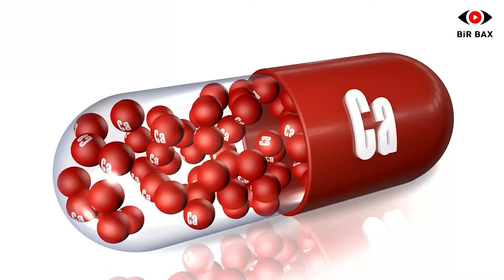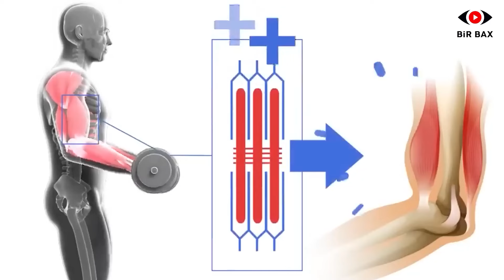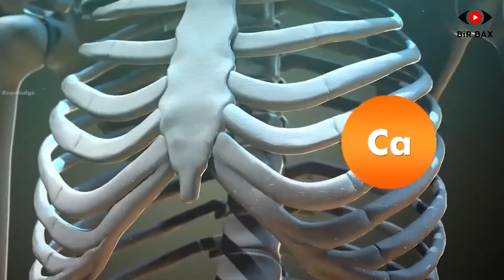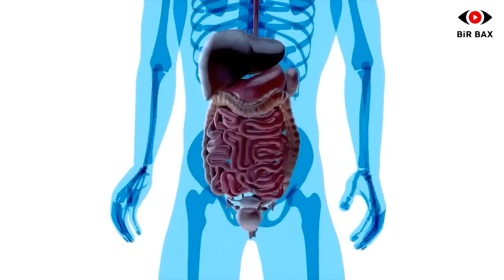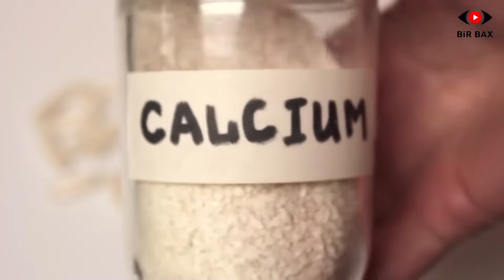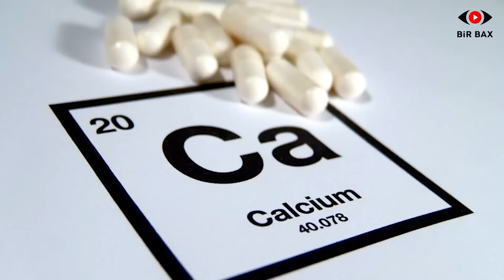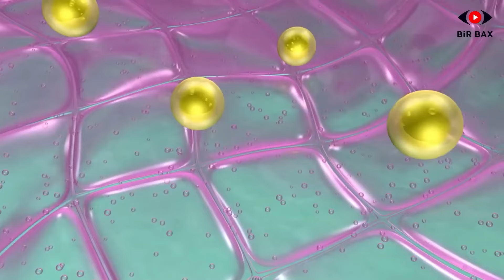Bel Ağrılarını Yumurta Qabığı necə sağaldır? - BUNU SİZ DƏ EDİN!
Siz də onurğa və belinizdəki ağrılardan şikayətlənirsiz? Bədənimizdə kalsium maddəsi çatışmayan zaman sümüklərimiz xəbərdarlıq siqnalı verir. Bəli, orta yaşlı insanların əksəriyyəti bu gün osteoporoz – yəni sümük əriməsi xəstəliyindən əziyyət çəkir. Bu xəstəlik, bel və onurğada ağrılar, belin əyilməsi kimi simptomlarla özünü göstərir. B u xəstəliyinə yaxalanmamaq üçün bədənimizin kalsiuma olan ehtiyacını ödəməyimiz vacibdir. İndi mənə sual verəcəksiniz ki, nə ilə? Ağlınıza market vitrinlərini bəzəyən qatıq, süzmə və şor kimi məhsullar qətiyyən gəlməsin.  Bu gün marketlərdə satılan şorun tərkibində, demək olar ki, şor yoxdur. Onu quru süddən, bitki yağından və dadlandırıcıdan hazırlayırlar. Bu məhsullar nəinki bizə xeyir verir, hətta bu məhsulların daimi qəbulu vitamin çatışmazlığına gətirib çıxarır.Bu gün sizə təbii olaraq kasium maddəsini haradan əldə edə bilərik, bu barədə məlumat verəcəm. Əminəm ki, bu videodan sonra əksər insan bizə çox sağ olun deyəcək. Diqqət ekrana.

Osteoporoz zamanı isə sümüklərin həssaslığı tez tez sınmalara və zədələrə səbəb ola bilir. Lakin bütün sadalanlara baxmyaraq kalsiyum orqaizmdə təkcə sümüklər üçün əhəmiyətli deyil, onun varlığı digər proseslər üçün də zəruridir. Bu videoda sizə kalsium haqda hər şeyi deyəcəyik.

Kalsium sümük sağlamlığı üçün həyati əhəmiyyət kəsb edir. Dişlərimiz və sümüklərimizin 99 faizi kalsiumdan əmə gəlir. Kalsium sümükləri və dişləri qoruyan bir mineraldır. Hər bir insan gün ərzində 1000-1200 milliqram kalsium qəbul etməlidir. Bu bədənin normasıdır. Bədənimiz kalsiumu istehsal etmir, biz onu qida vasitəsilə ilə qəbul etməliyik. Bədənin sümüklərini saxlamaq, əzələləri daraltmaq, qan damarlarını genişləndirmək, hormon və fermentlər ifraz etmək üçün kalsiuma ehtiyacı var.

Kalsium əzələlərə də müsbət təsir göstərir və əzələ daralmalarını tənzimləyir. Qanın laxtalanmasında mühüm rol oynayan kalsium ürək əzələsininin hərərkətini də qorumağa kömək edir. Ümumiyyətlə, kalsiumun nə üçün lazım olduğunu aşağıdakı kimi sıralamaq olar

1 Sümük sağlamlığını və əzələ fəaliyyətini tənzimləyir

2 Hamiləlik zamanı kifayət qədər kalsium yüksək təzyiq riskinin qarşını alır

3 Xolesterola müsbət təsir göstərir

4 Xərçəng riskini azaldır

5 Maddələr mübadiləsini dəstəkləyir

6 D vitamini ilə qəbul edildikdə iltihab əlamətlərini yaxşılaşdırır.

Bir çox insan kalsiumu təbii yolla qəbul etmək istəyərkən- Hansı qidalarda kalsium var?- sualına cavab axtarır. İndi həmin qidaların siyahısını sizə təqdim edirəm:

Yumurta – vitamin və minerallarla yanaşı, tərkibindəki kalsium sümük sağlamlığının qorunmasına kömək edir. Gün ərzində qaynadılmış 1 ədəd təzə yumurta yemək, 50 mq kalsium təmin edir. Yumurta qabıqları da, kalsiumla zəngindir və onu toz halına salıb qida və içkilərə əlavə etmək olar. Lakin bura söhbət kənd yumurtasından gedir. Fikir versəniz, marketlərdə satılan yumurtaların qabıqları tez qırılır. Bu, həmin yumurtanın qabığındakıə kalsium maddəsinin azlığından xəbər verir. Ümumiyyətlə, çalışın ki, marketlərdəki o yumurtlardan sağlamlığınız naminə uzaq durasınız.

Qatıq-süd-pendir – süd məhsullarında asanlıqla əmilən kalsium yüksək konsentrasiyaya malikdir. Süd məhsulları yaxşı protein mənbəyi olmaqla yanaşı, D və A vitaminləri və probiyotiklərlə də zəngindir. Lakin marketlərdə satılan süd məhsulları quru südlə hazırlanır. Videonun əvvəlində qeyd etdiyim kimi, onların mütəmadi olaraq yeyilməsi zamanla orqanizmdə hətta vitamin çatışmazlığına belə gətirib çıxara bilir.

İspanaq – kalsium baxımından ən zəngin tərəvəzlərdən biridir, lakin onun kiçik bir hissəsi orqanizm tərəfindən mənimsənilə bilir. Buna görə də, ispanaqdan maksimum fayda əldə etmək üçün onu bişmiş vəziyyətdə yemək əvəzinə, çiy halda salatlara əlavə etmək lazımdır.

Xüsusliə süd məhsulları zəngin kalsium mənbəyidir.Bundan başqa dəniz məhsulları da özündə bol kalsium ehtiva edir. Lakin bu sadalnanardan daha çox kalsium yumurta qabıqlrında mövcuddur. Üstəlik yumurta qabığında olan kalsium digərlərini 2-3 dəfə ötür. Məsələn günlük kalsium normsı 300 qram süddə, 300 qram kəsmikdə və 300 qram pendirdə mövcudur. Bu isə ortalama 900-1000 qram süd məhsulu edir. Bəzi hallada bu ifrat zülal qəbulunu özündə əks etdirir. Lakin cəmi yarım qaşıq üyüdülmüş yumurta qabığı günlük normaya çatmağa kifayət edir.